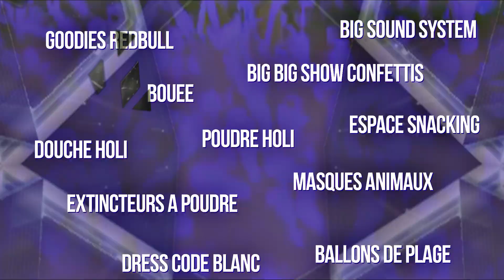HOLI FESTIVAL | Parc Expo Saint-Lô (Dimanche 30 Août 2015)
HOLI FESTIVAL BY LE MILTON
DIMANCHE 30 AOÛT 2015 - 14h / 20h
AU PARC EXPOSITIONS DE ST LÔ

·• POUDRE HOLI
·• EXTINCTEURS A POUDRE
·• BIG SOUND SYSTEM
·• BALLONS DE PLAGE -BOUEE - MASQUES ANIMAUX -
·• GOODIES RED BULL
·• BIG BIG SHOW CONFETTIS
·• DOUCHE HOLI
·• DRESS CODE BLANC FORTEMENT CONSEILLÉ
(Les meilleurs déguisements seront récompensés)
·• ESPACE SNACKING

▬▬ PRÉVENTES HOLI FESTIVAL ► LE MILTON ▬▬

PRÉVENTE: 12€ + 1 SACHET DE HOLI COMPRIS
SUR PLACE: 14€ + 1 SACHET DE HOLI COMPRIS

Pour l'achat de vos billets pour le Holi Festival en pré-vente 12€ au lieu de 14€ sur place!

✖LINEUP DEEJAY'S✖
JC NITRO
DAMIEN RK
LADY STYLE
JULS
JULIEN CRÉANCE
VITAMINE RN
TONY CARMENI
TWOEMS
JULIEN STACKLER
ZIPPO
PIERO DEL SPIGA

☰Préparer le "Holi Time☰

Toutes les heures aura lieu un HOLI TIME, c'est ce moment ou tout le monde jette son sachet de poudre en l'air!

Nos Partenaires :
Fassyl event
Ste Contact
Ass Le Brunch Du Dimanche
Discothèque Le Milton
RED BULL notre fournisseur d'energy drink
Ville de St Lô

Directed by DLMNS